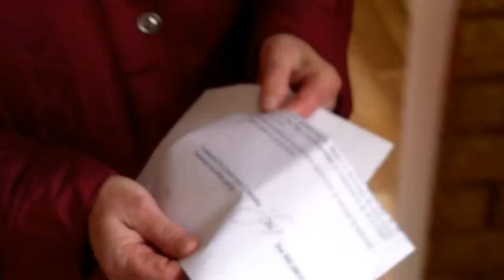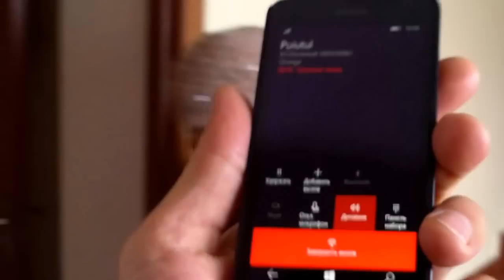Le-au dăruit feciorilor casa, apoi i-au scos în stradă - Curaj.TV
Acum au două case, iar feciorul stă la gazdă, peste drum. De fapt, au două băieţi, unuia i-a revenit o a treia casă, mai la deal, dar cel de-al doilea acum stă la gazdă, pentru că părinţii au decis să-i retragă donaţia (după 20 de ani!), pentru că s-a căsătorit cu altă nevastă.
Azi a fost executorul şi a constatat că locuinţa a fost eliberată benevol.